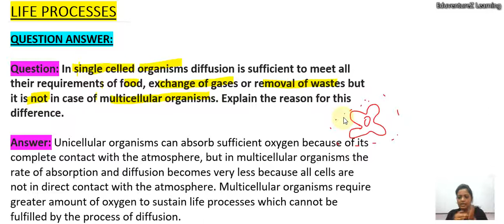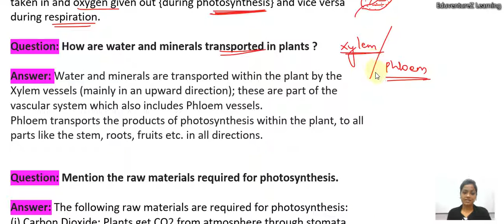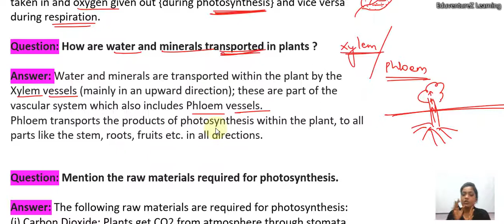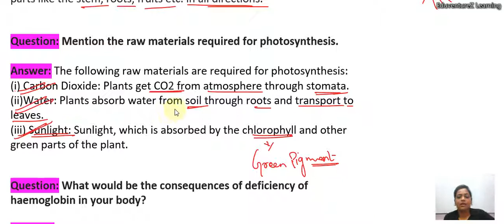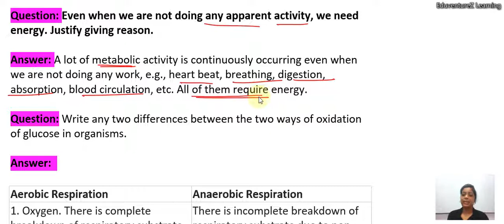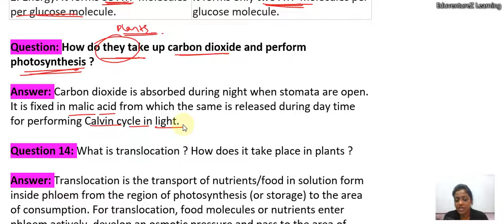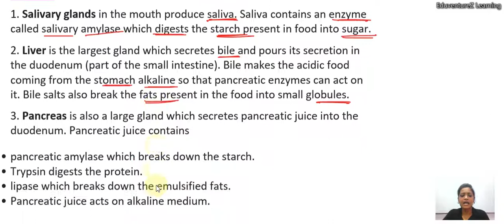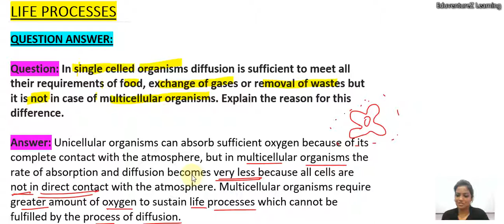Class 10 Science Chapter 6 Life Processes जैव प्रक्रम Biology Question & Answers NCERT EduventureZ